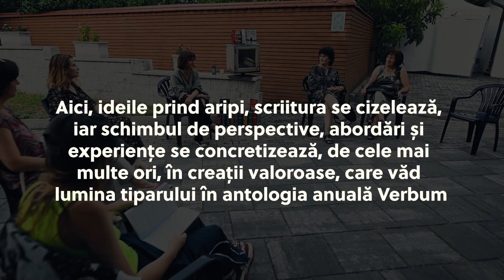Cercul de scriere creativă VERBUM, al Bibliotecii Județene „Lucian Blaga” Alba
„Scrie! Vino! Prezintă! Publică!”, la Verbum, cercul de scriere creativă al Bibliotecii Județene „Lucian Blaga” Alba

Organizatori: Consiliul Județean Alba & Biblioteca Județeană Lucian Blaga Alba

3. ANIMAȚIE CULTURALĂ/3.19 Verbum/Proiect de management 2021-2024

Music background:
'Light Water 2' by Lincoln Grounds
License ID: 0jVMmjr0VxG